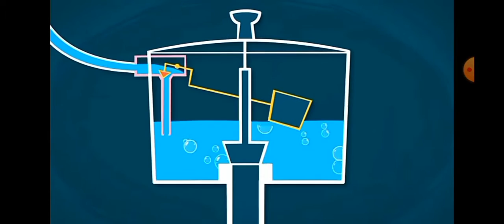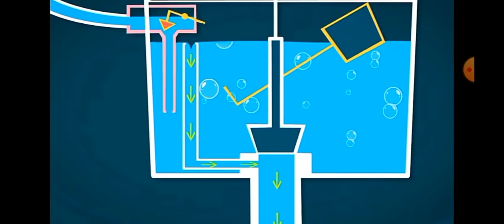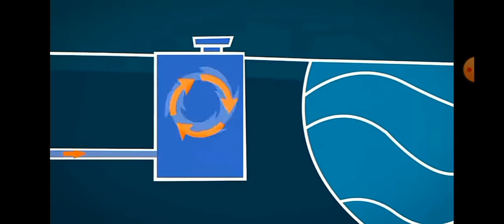Унитаз / Толчок - Дурочки (Meow and Murka)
Песня: Bu bu porushe